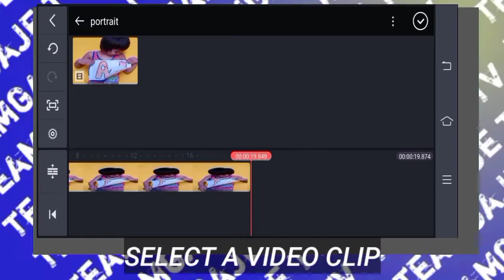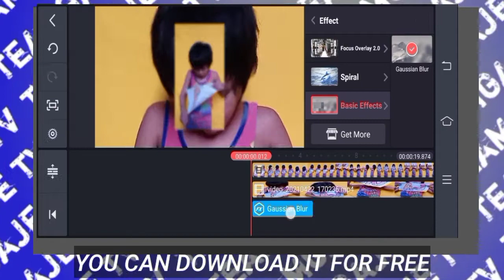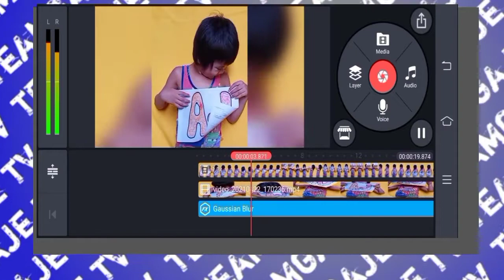PAANO GUMAWA NG BLURRED BACKGROUND SA PORTRAIT VIDEO || KINEMASTER TUTORIAL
Sa video na eto ituturo ko kung PAANO GUMAWA NG BLURRED BACKGROUND SA INYONG PORTRAIT VIDEO. Gamit lang ang Kinemaster Apps at inyong cellphone madali niyo eto magagawa. Sundan nyo lang ang step by step na tutorial ng aking video.